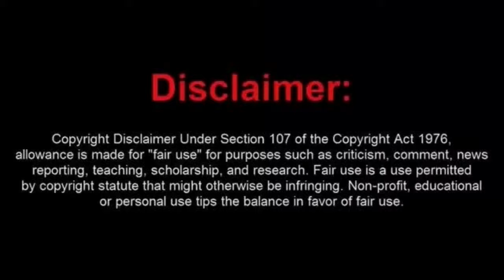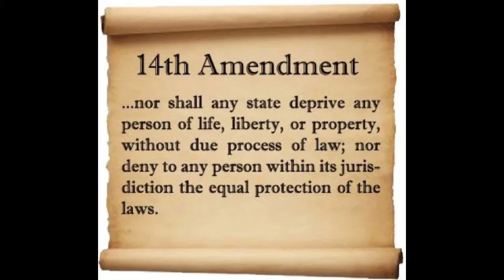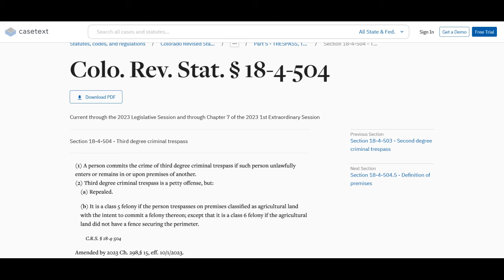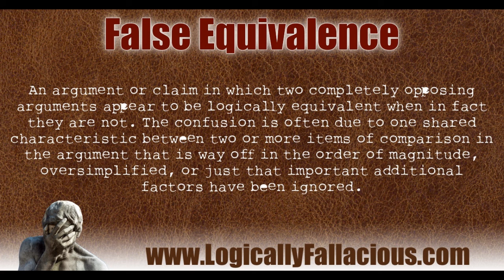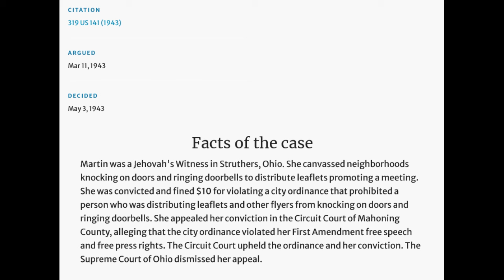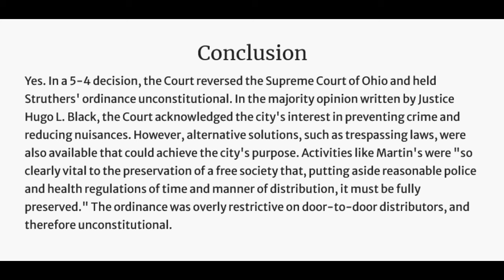The Massive (DMA) Denver Moron Frauditor Public Speech Failure